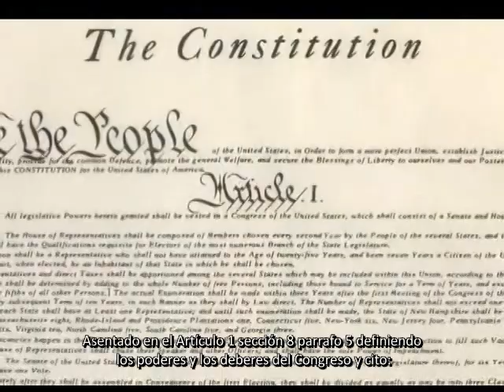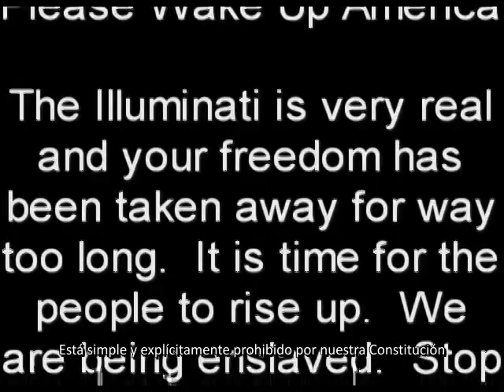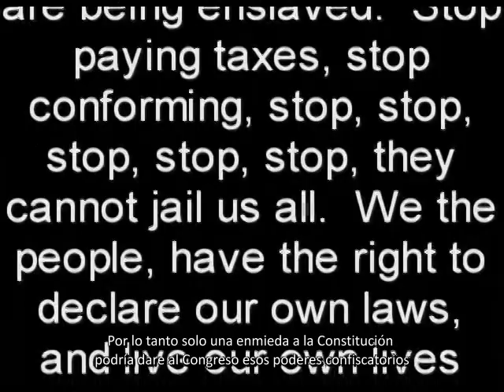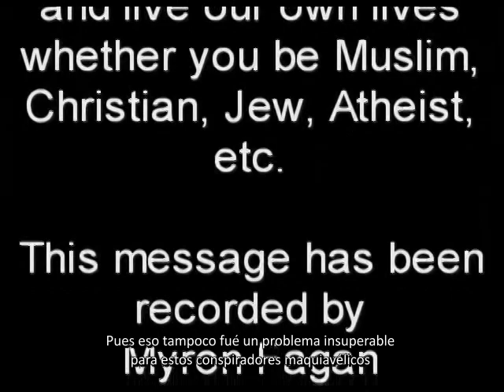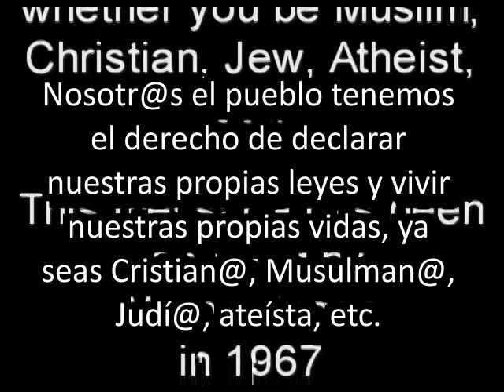El Anticristo Dajjal será un Reptiliano Metamórfico 146 (Los Iluminati IX)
El Plan luciferiano de la Casa Rothschild para dominar finalmente al mundo